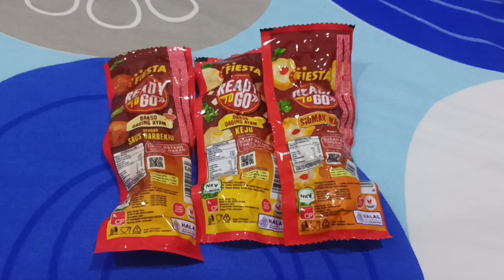Review yang terbaru dari Fiesta, 3 Fiesta Ready to go (Harga PROMO! Rp6.000 di Farmers Market)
Review yang terbaru dari Fiesta, Fiesta Ready to go Bakso Daging Ayam dengan saus Barbeque, Bakso Daging Ayam Keju & Siomay Ayam (Harga PROMO! Rp6.000 di Farmers Market)